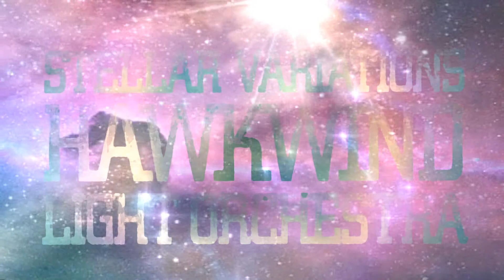Hawkwind Light Orchestra - Variation 3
Hawkwind Light Orchestra - Variation